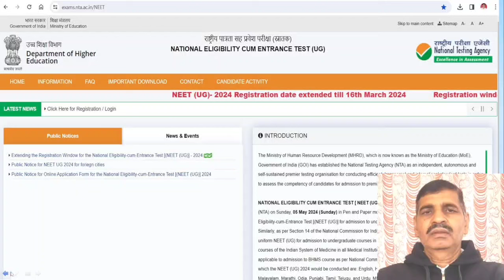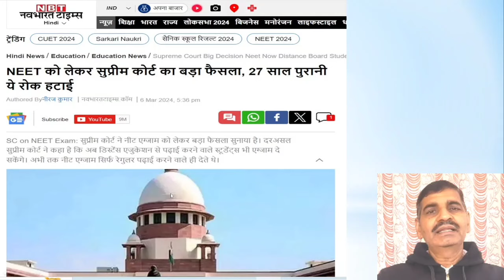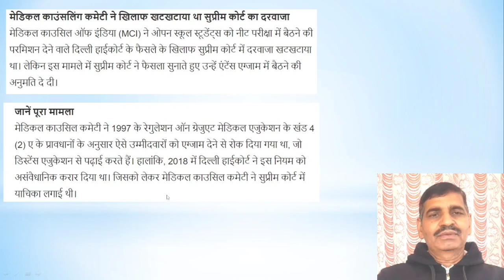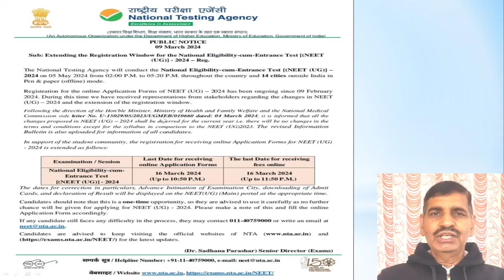NEET exam 2024 big Breaking good news !! Supreme court decision !! Revised information bulletin